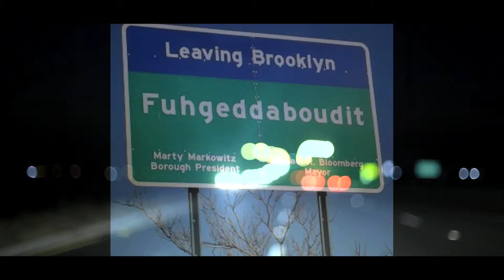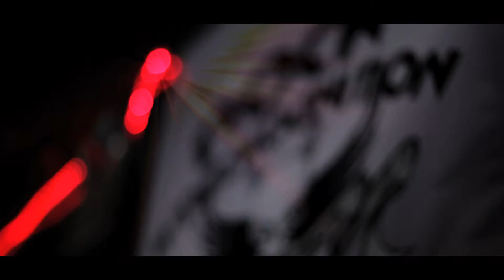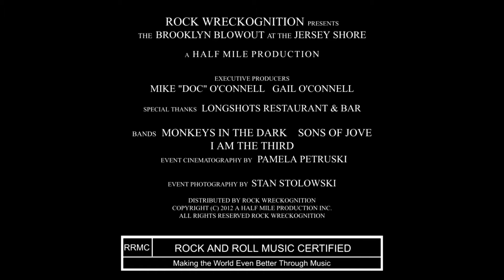2 Brooknomovingtext 1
Brooklyn Breakout at the Jersey shore. This event was to prove to venue operators that I - Rock Wreckognition - could deliver live talent from Hipster central in Brooklyn. The event was a complete sellout. In fact, the bartenders (4) made from $500 to $700 each that night.